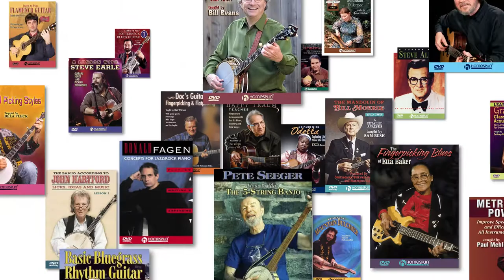Homespun: Putting the Blues Into Bluegrass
Learn powerful blues guitar techniques from Steve Kaufman, 3-Time Winner National Flatpicking Championships in this new video from Homespun.
Produced by Nolpix Media at Sequoyah Studios in Knoxville, TN